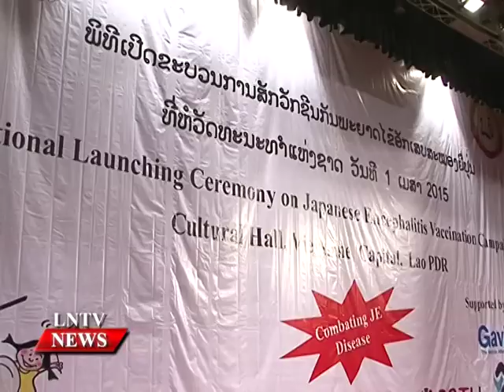Lao NEWS on LNTV: A vaccination campaign kicks off.2/4/2015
VO A vaccination campaign kicks off in Vientiane aiming to immunise about 1.5 million children against Japanese encephalitis
INTRO: A vaccination campaign kicked off in Vientiane on Wednesday the 1st of March aiming to immunise about 1.5 million children against Japanese encephalitis this month.
STORY: Deputy Prime Minister in charge of social and cultural affairs and Minister of Education and Sports, Dr Phankham Viphavanh, senior government officials and representatives of international organisations attended the launch of the vaccination drive at the National Culture Hall.
According to Deputy Prime Minister in charge of social and cultural affairs and Minister of Education and Sports, Dr Phankham Viphavanh, the ceremony is part of preparations to mark National Immunisation Day and our work to control Japanese encephalitis is the task and responsibility of the entire Party, government and people. He said, “We hope to reach 95 percent of the target group in every village and district in 10 mainly central and southern provinces as well as Vientiane,”
Japanese encephalitis is a severe disease caused by the mosquito-borne Japanese encephalitis virus. It was first discovered in Laos by Japanese scientists in the 1950s. The virus is carried by mosquitoes, which transmit it from domestic and wild pigs and wild birds to humans. The disease is most prevalent in Southeast Asia and causes about 15,000 deaths every year, with 30,000 to 50,000 cases reported in 2005.

Laos has demonstrated to the global community how establishing Japanese encephalitis surveillance helps to better understand the burden and geographic extent of the disease, which could be used for planning effective control measures in the country, Dr Fleischl said.
The UNICEF Representative congratulated the government on its strong commitment to children through the organisation of the large-scale immunisation campaign and its decision to introduce the vaccine into the routine immunisation programme.
Minister of Health Prof. Dr Eksavang Vongvichit said the disease was most prevalent in the northern provinces of Laos, but has gradually spread to the central and southern regions.
Interview:  Prof. Dr Eksavang, Minister of Health
“The disease was especially dangerous for children under the age of 15. Some 30 percent of infected people died and 70 percent survived but often suffered brain damage or disability in other parts of their body”
Prof. Dr Eksavang said 1,100 teams of health workers would administer the vaccines from April 20 to 30 at health centres, and mobile teams would vaccinate children in villages.
He said, ministery of Health had partnered with the Ministry of Education and Sports and other sectors to vaccinate 564,000 people in the eight northern provinces in 2013 and 2014, and the disease had almost disappeared in that area.
The immunisation campaign has received vaccines and financial support from the Vaccine Alliance (Gavi).